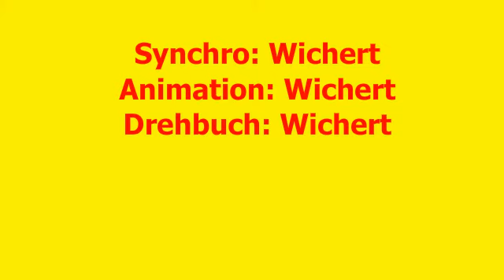Richtig kranker Scheiß - Episode 1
Ludwig muss zum Arzt und bekommt eine gute und eine schlechte Nachricht